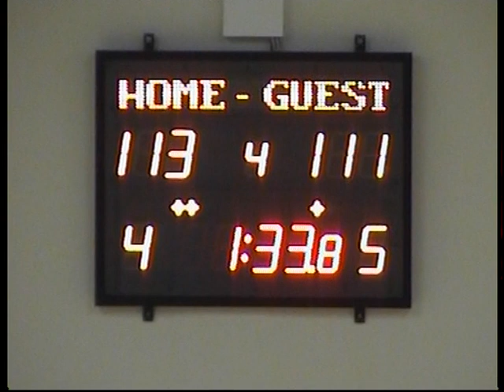A.Kravalis (Whyte nr7), BK Keizarmezs VS Suduva,part 4.mpg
A.Kravalis
MIN - 19:36 /
2P - 5/8 - 63% /
3P - 0/1 - 0% /
1P - 0/2 - 60% /
REB - 2+4=6 /
AS - 0 /
PF - 3/
TO - 0 /
ST - 0 /
BS - 1 /
EFF - 9 /
PPG - 10